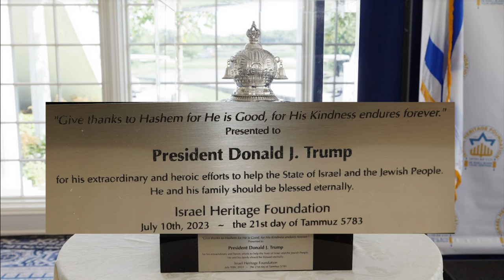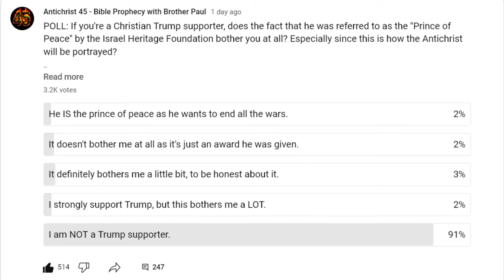Prince of Peace: A Closer Look at Trump's Award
Just a brief followup on Trump being given the "Covenant of Peace" award by the Israel Heritage Foundation, and of him being referred to as the "Prince of Peace."

Images of Trump being given the Crown of Jerusalem - July 2023

Images of Trump being given the Covenant of Peace - February 2024

ABOUT
My channel covers current events and bible prophecy, especially as they relate to the Antichrist.